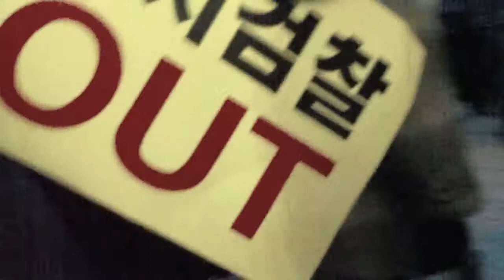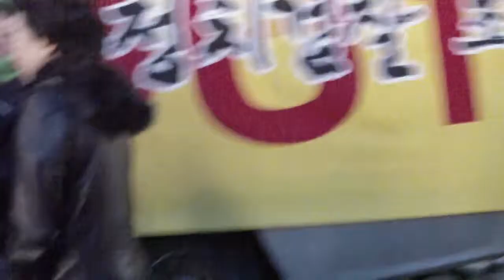Myeongdong Protest 2.AVI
Myeongdong Protest Part 2